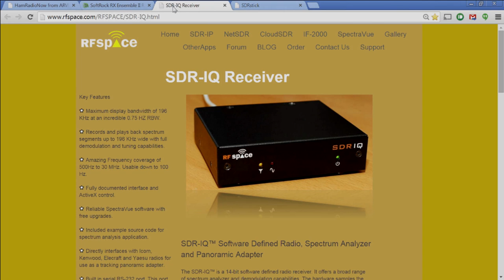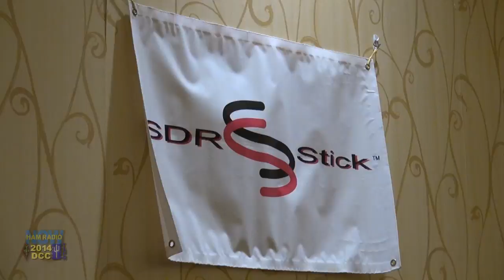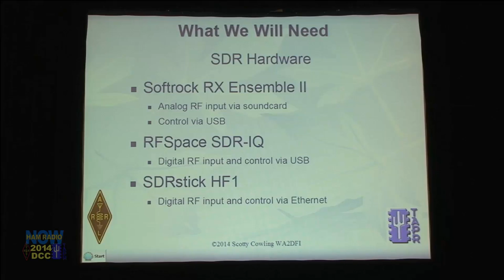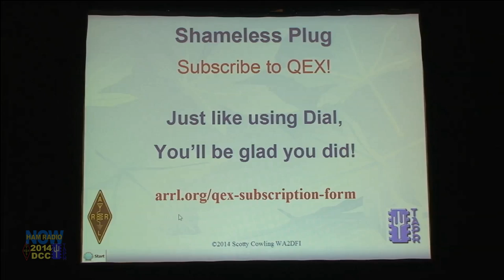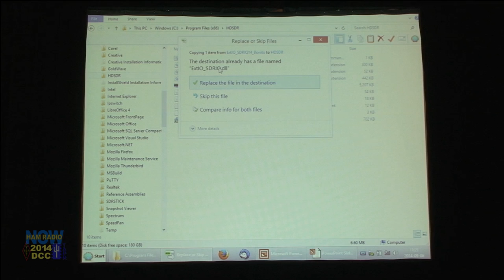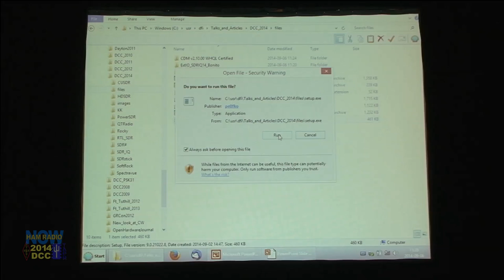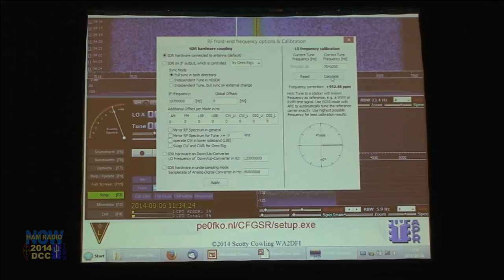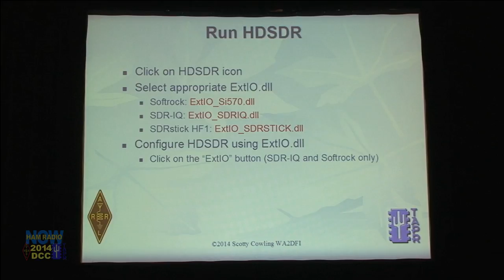Episode 170: Off the Shelf SDR, from the 2014 DCC on HamRadioNow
Scotty Cowling WA2DFI defies nature and installs a trio of SDR radios on a Windows computer "live" in one 45-minute presentation. He does everything from scratch except downloading the software (you don't want to rely on hotel wi-fi). And it almost all works! It's from the 2014 ARRL and TAPR Digital Communications Conference in Austin TX.